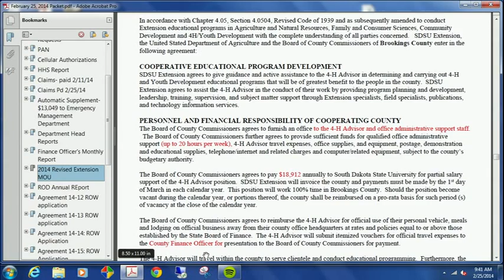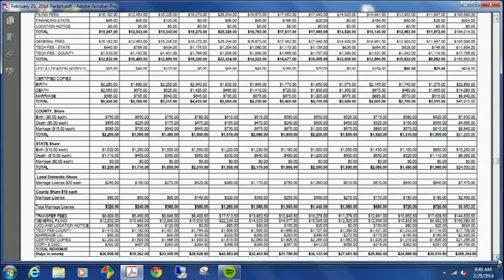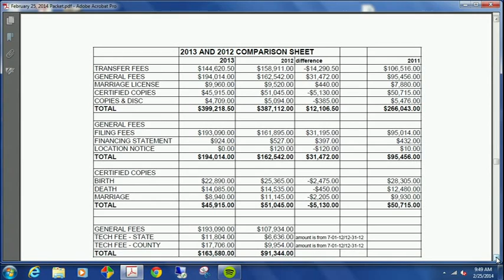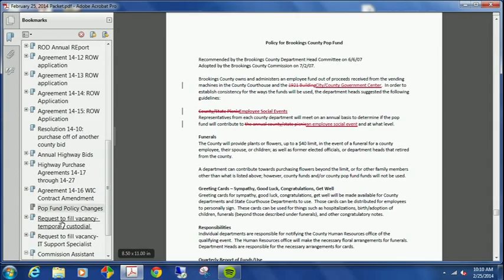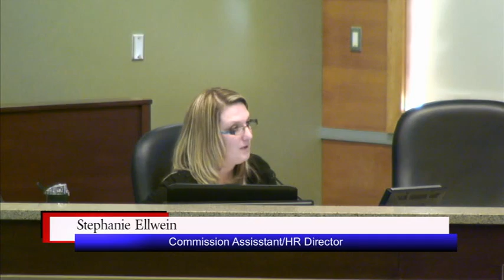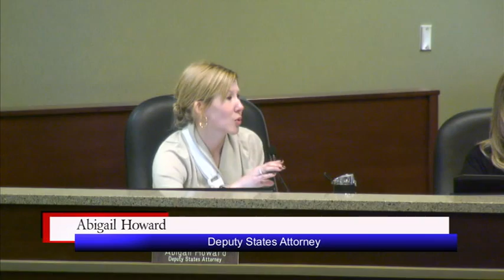Brookings County Commission 2014-02-25